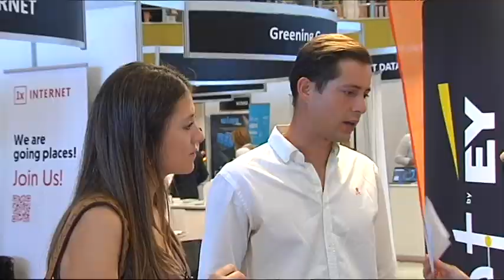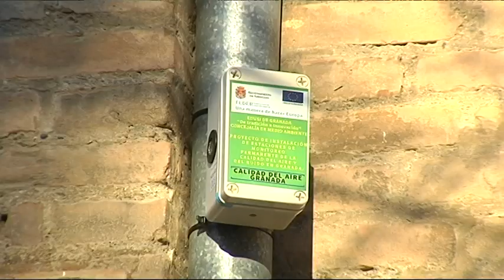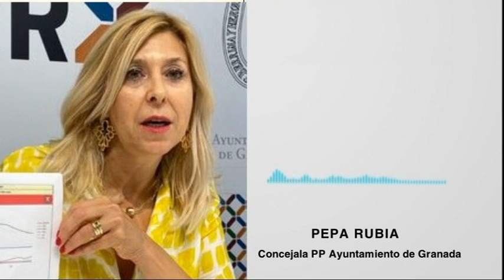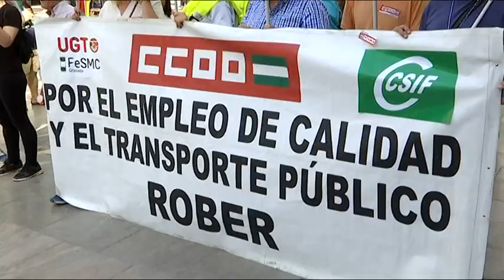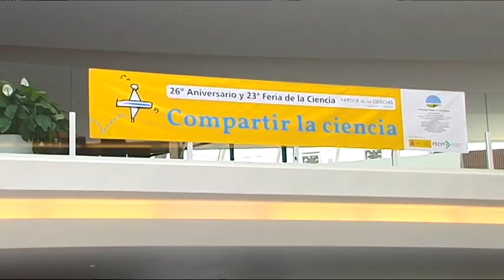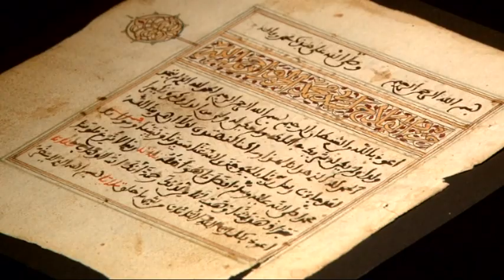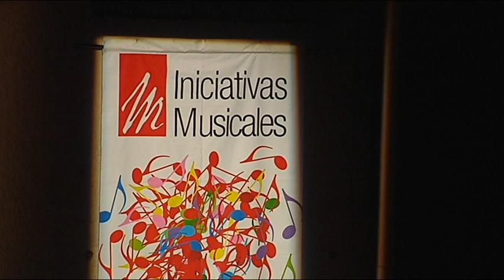TG7 NOTICIAS | Jueves, 9 de Junio de 2022.